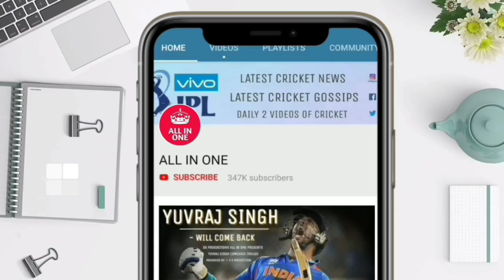क्रिकेट इठेहस में भारत की शर्मनाक हार थी पक्की फिर युवराज सिंह आए यमराज बनकर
देखिए क्रिकेट इठेहस में भारत के 12 पे ही गिर चुके थे 9 विकेट फिर युवराज सिंह आए यमराज बनकर